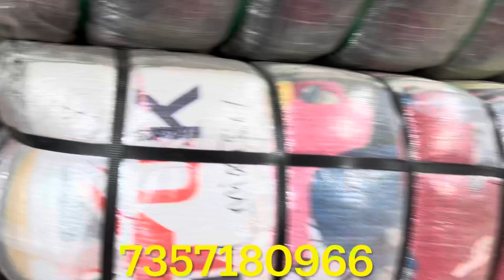सर्दियों का कपड़ों का मॉल आ गया|Panipat Export Surplus Wholesale Market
kids clothes
kids mix winter
kids winter clothes
kids winter mix clothes
Export surplus in panipat
Panipat Sunday market
Panipat Surplus Export Kapde
Panipat kapda factory
Panipat kapda godam
Panipat kapda mandi
Panipat kapda wholesale market
Panipat wholesale market
branded clothes at cheapest price
export surplus wholesale market in panipat
panipat market wholesale
panipat surplus market
panipat wholesale
panipat wholesale surplus market